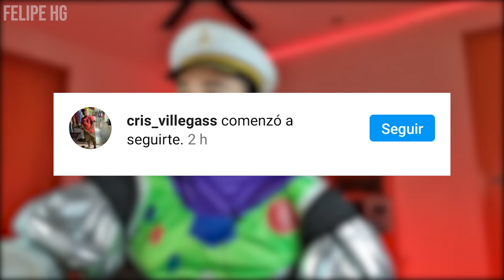ROBO AUTOS MILLONARIOS en un TSUNAMI en GTA 5 !!💰🌊 (Mods)